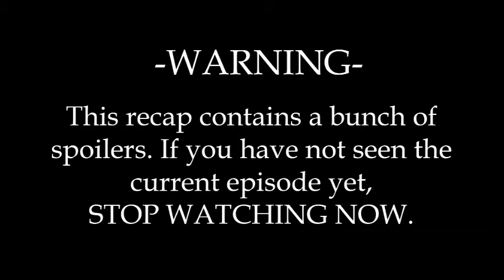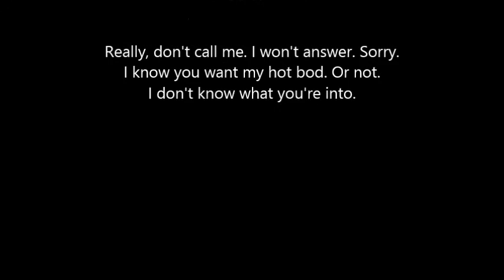Minor Incidents - Episode 7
Where we cover Major Crimes episode 2.07 - Rules of Engagement.

Tell us what you think about this week!!!